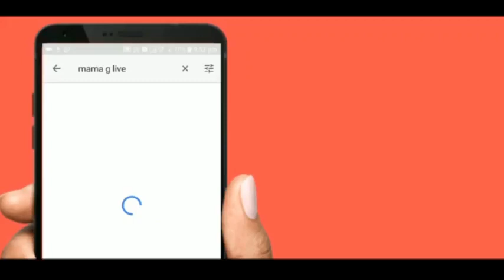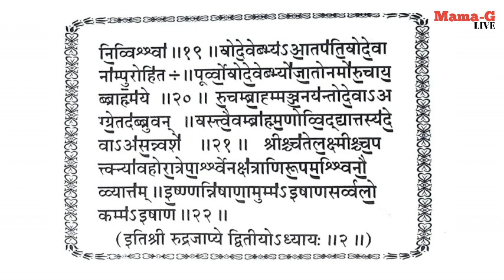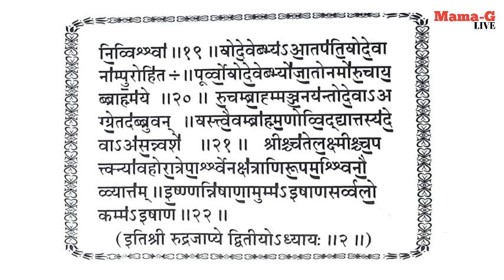द्धितीय अध्याय - रुद्राष्टाध्यायी !! श्रधेय श्री सूरज करण जी बोहरा ( सुजा महाराज ) !! Mama-G Live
द्धितीय  अध्याय  रुद्री पाठ  श्रधेय श्री सूरज करण जी बोहरा ( सुजा महाराज ) जिन्हें भूरा राठोड़ के नाम से भी जाना जाता हैं,  की अनमोल आवाज में .. हमारा इस विडिओ को पोस्ट करने के पीछे का मकसद यही है की उनकी धरोहर को सहेज कर उनके शिष्य और चाहने वालो तक पहुचाना है साथ ही नए रुद्री पाठ सीखने वालो के लिए इससे बेहतर विकल्प नहीं हो सकता..

टीम  Mama-G Live उनको धन्यवाद देता हैं जिनकी  बदोलत यह अनमोल धरोहर हम सब तक पहुच पाई ..